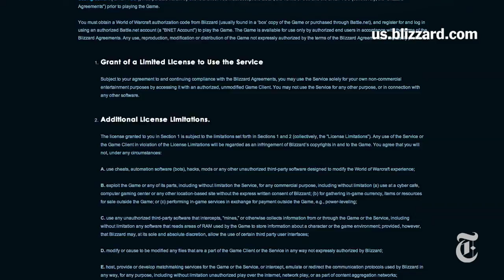NSA Spying in World of Warcraft and XBox Live | The New York Times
One of the most extraordinary things revealed in the Edward Snowden documents is the surveillance of video games like World of Warcraft  by Western spy agencies.

NSA Spying in World of Warcraft and XBox Live